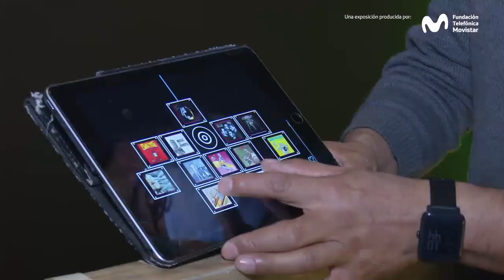Detrás de la exposición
Esta exposición está organizada en cinco espacios: los orígenes y los antepasados de los robots; cómo son y de qué se componen; las relaciones emocionales entre ellos y los humanos; las vivencias en la cultura, que a menudo se ha adelantado a estos desarrollos; y en qué nos pueden servir, junto a la visión de un futuro en el que no nos enfrentaremos a los robots, sino que nos uniremos a ellos o ellos a nosotros.

Por ello, es importante que aprendan a conocernos y a comprender lo que queremos; que nos entiendan, pero también entenderlos, pues los robots deben estar al servicio de la humanidad y de su bienestar, y con este fin fundamental debemos controlar su desarrollo. Como dijo el médico británico Havelock Ellis en 1922: «La tarea más grande de la civilización en la actualidad es hacer de las máquinas lo que deben ser, esclavas, en lugar de amas de los hombres».